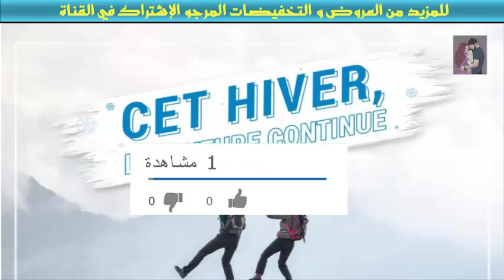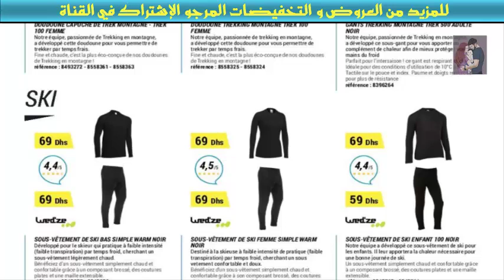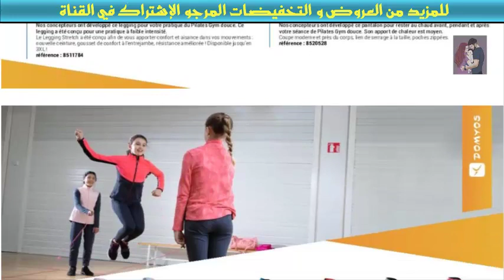CATALOGUE DECATHLON MAROC HIVER 2019 كتالوج ديكاتلون فصل الشتاء